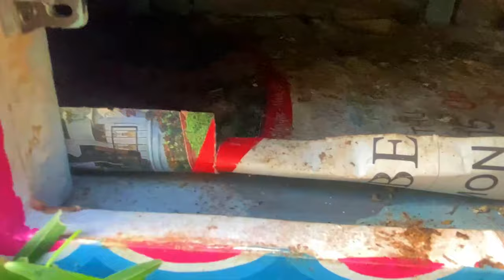Tangkap Ayam Lucu, Ayam Warna Warni, Ayam Rainbow Gokil, Kelinci, Kucing Lucu, Bebek, Hewan Lucu 3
ayam lucu warna-warni Catch Cute Chickens, Colorful Chickens, Rainbows Chickens, Cute Ducks, Cat, Rabbits,Cute Animals
Tangkap Ayam Lucu, Ayam Warna Warni, Ayam Rainbow Gokil, Kelinci, Kucing Lucu, Bebek, Hewan Lucu

World Cute Chickens, Colorful Chickens, Rainbows Chickens, Cute Ducks, Cat, Rabbits,Cute Animals 🐤🪿🐳